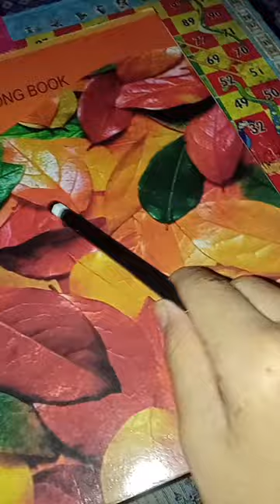college student colouring drawing cute 🥰